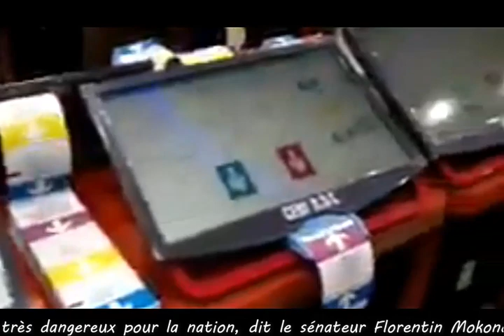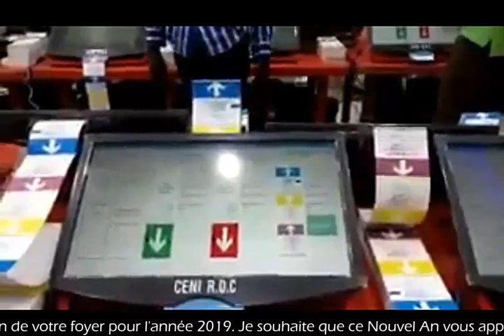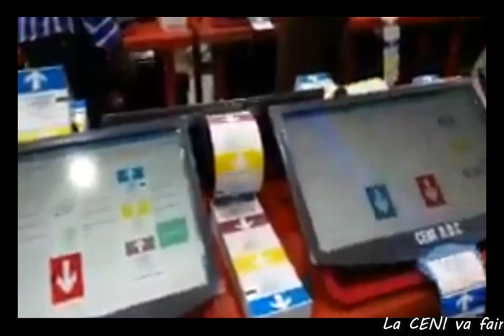25 Dec.2018...UNE FIN DE L'L'ANNÉE TRAGIQUE en RDC " Que nous réservent l'Occupation ?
En 25 Dec.2018..."Pour ce qui est de l'avenir, il ne s'agit pas de le prévoir  mais de le rendre possible."
FIN DE L'L'ANNÉE TRAGIQUE en RDC " Que nous réservent l'Occupation ?   Une analyse de l'honorable Djino Will.